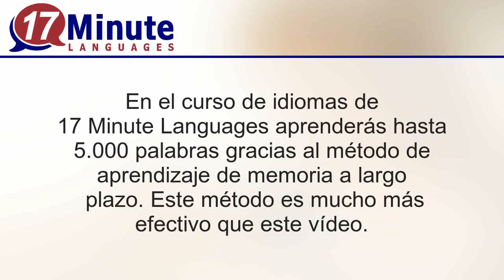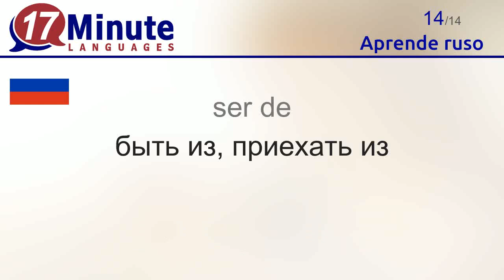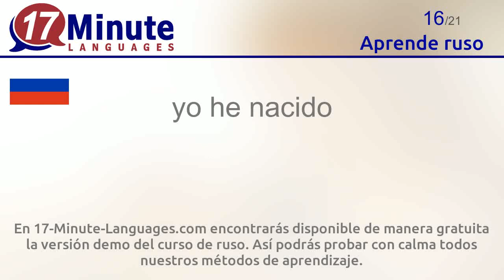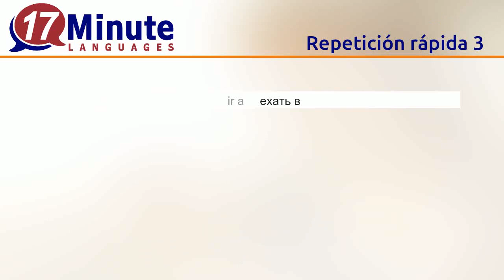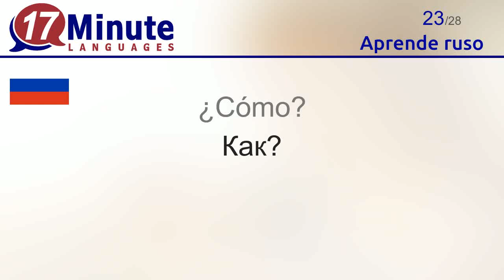Aprende ruso (3ª parte)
Con este vídeo aprenderás las palabras más importantes del ruso.

En 17-Minute-Languages.com encontrarás disponible de manera gratuita la versión demo del curso de ruso. Así podrás probar con calma todos nuestros métodos de aprendizaje.
17-Minute-Languages: Software para Windows, Mac, Linux, Android, iOS.

En este vídeo aprenderás las siguientes palabras en ruso.
la cerveza = пиво
el desayuno = завтрак
comer = есть
beber = пить
grande = большой
mayor = больше
pequeño = маленький
menor = меньше
más = больше
menos = меньше
¡Bienvenido = Добро пожаловать
les, a ustedes = им / Вам
cero = ноль
ser de = быть из, приехать из
ir a = ехать в
yo he nacido = я родился, родилась
ver = видеть, увидеть
vivir = жить
pasar = проводить
llamarse = называться
el año = год
las vacaciones = каникулы
¿Cómo? = Как?
¿Por qué? = Почему?
¿Cuánto tiempo? = Как долго?
¿De dónde? = Откуда?
¡Hasta pronto = До встречи, До скорой встречи
con mucho gusto = Ϲ удовольствием./ Да, конечно.